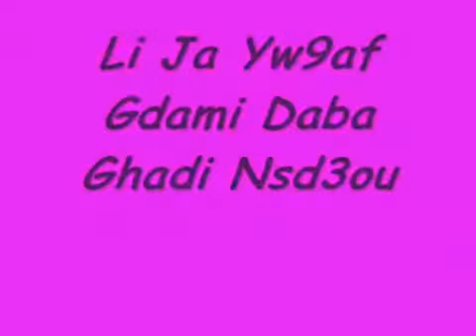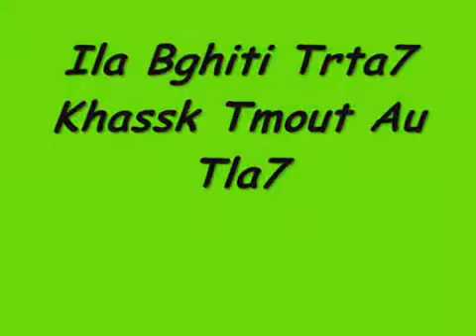IDRIAFI 01 - Jitkoum Kif L3ada - ║▌│█│║▌║││█║▌║▌▌ ®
║▌│█│║▌║││█║▌║▌▌ ® 2014. جميع الحقوق محفوظة